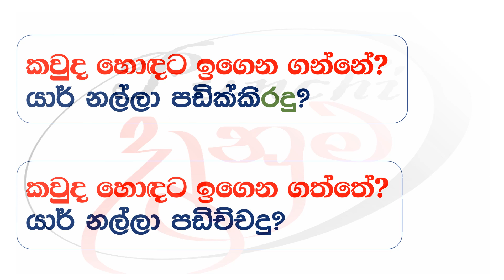Let's learn Tamil | Punchi Danuma